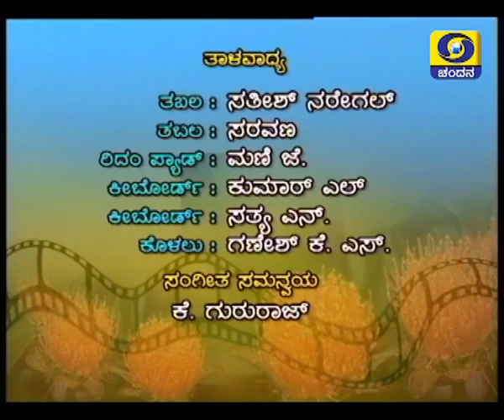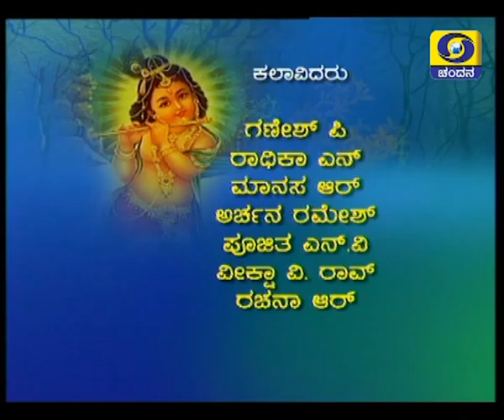Madhura Madhuravee Manjulagaana - Daasavani special - Epi - 06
MMMG   Daasavani special part 06 Kuvempu Rangamandira Shivamogga